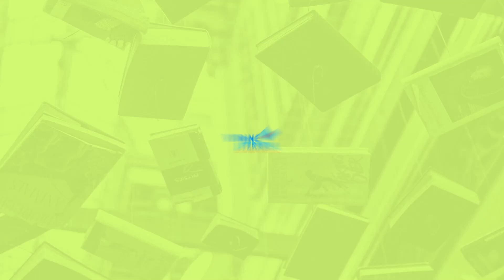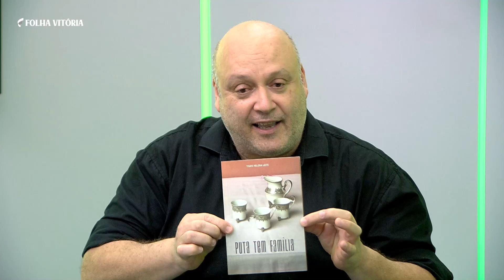Bate-papo com Thais Helena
Um papo incrível sobre o papel da historiadora na composição romanesca, com Thais Helena, professora de história e escritora.